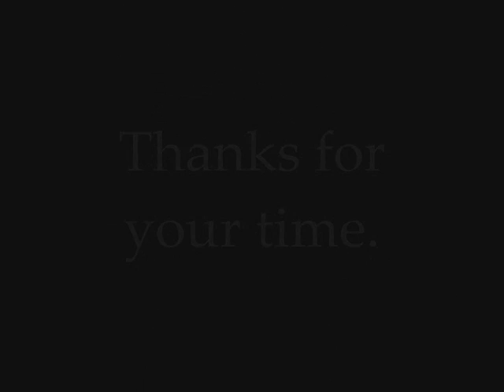E-Sun - Mesmerized "Sexy Vixens"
"Mesmerized" by E-Sun featuring A.C. Adil, Katadrew.  Includes a slide show of sexy vixens.  Also check out